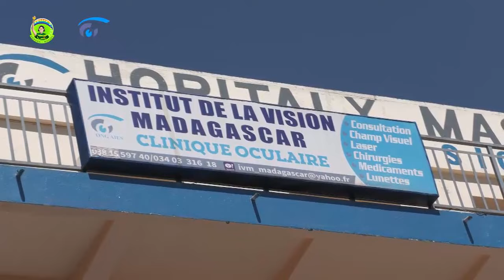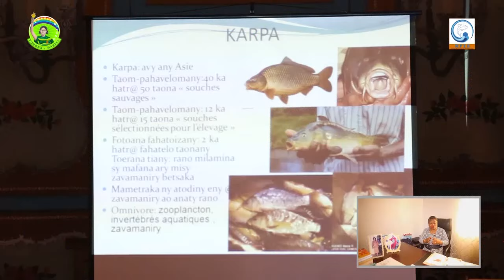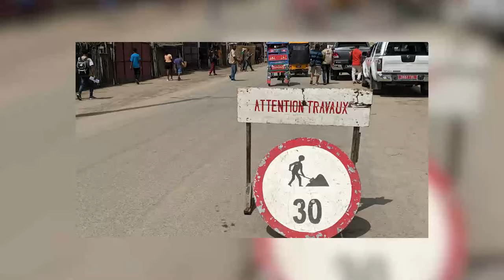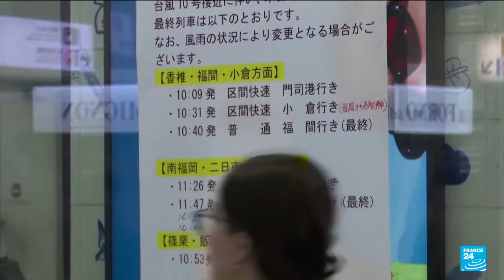Journal VF │ Viva Tv Madagascar │29 Août 2024